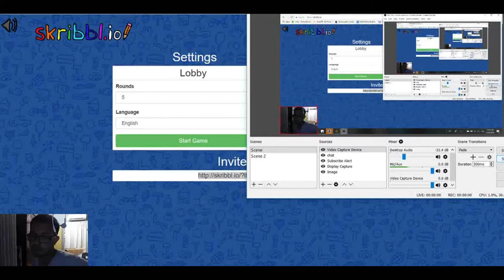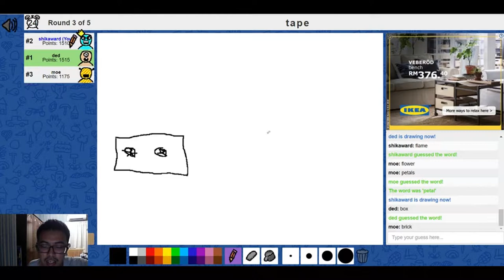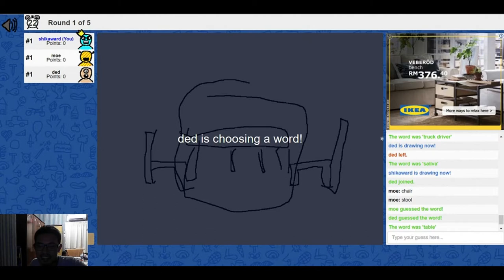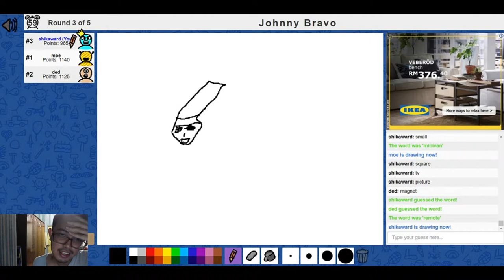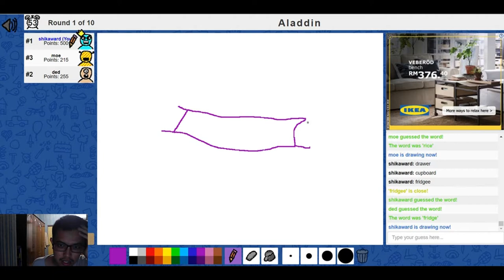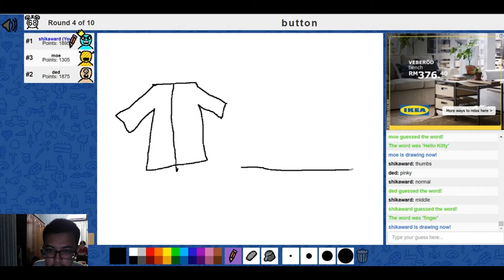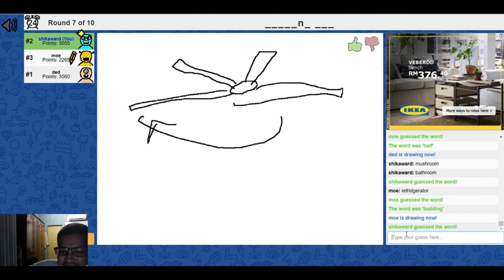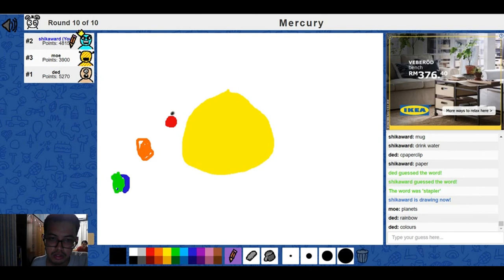Guess The Drawing with my Sisters 【Skribbl.io】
the second random game with my sisters. :)